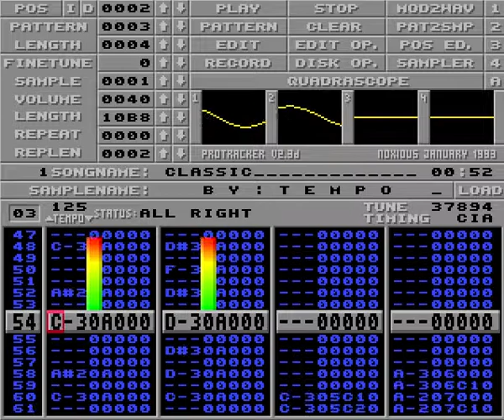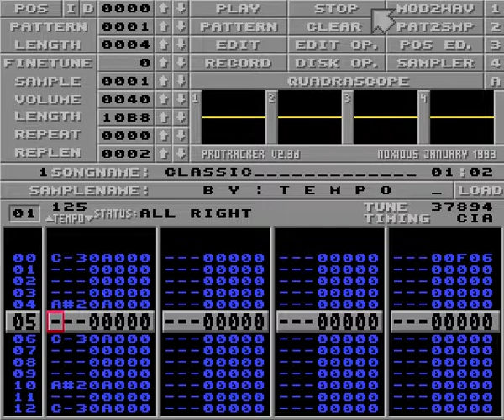Tempo - Classic [ProTracker Music]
Chiptune / Hip Hop Beat music for the World Patient Safety Day (September 17th), made with ProTracker and Amiga 500 and is part of Tero Risti - Amiga Works 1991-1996 series.

Internal and sample texts:
longhihat
hihhatti
hihat
softsnare
takk
tokk
clappi
dum